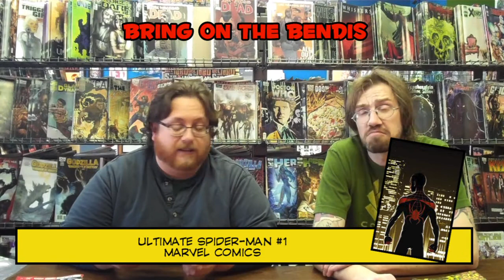WeekNGeek 5.07.14 episode 165